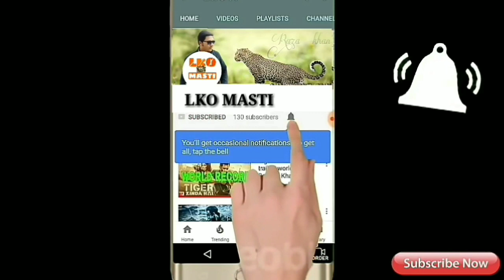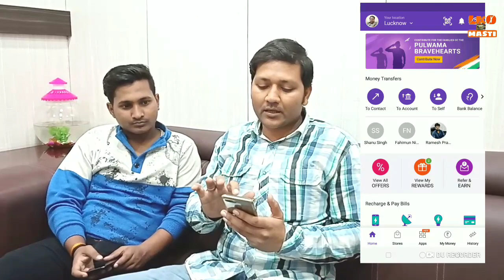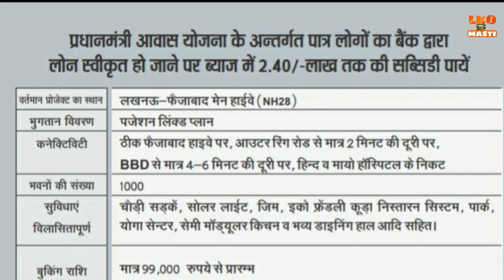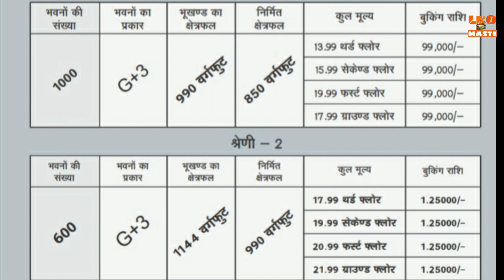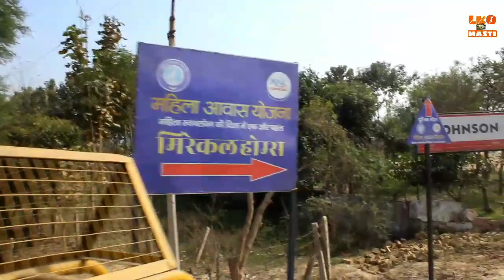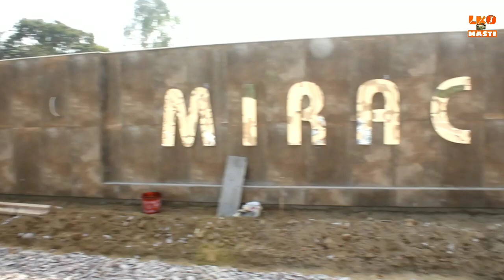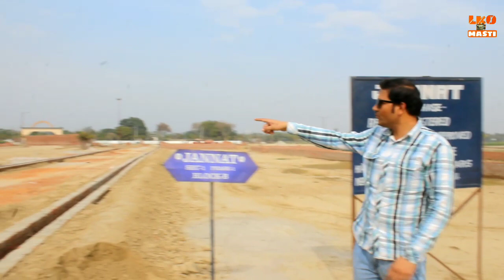लखनऊ महिला आवास योजना के फ्लैट low price me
Hello my Friend my new video Lucknow Mahila Awas Yojana flat please watching my video